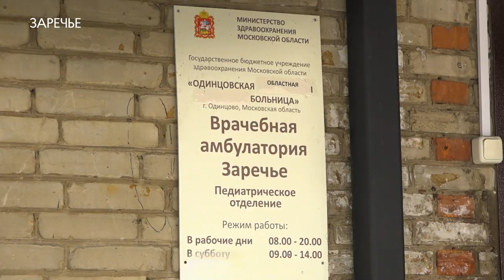Ремонт завершен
В амбулатории Заречья этой осенью завершился ремонт. Медицинское учреждение восстановили после пожара.